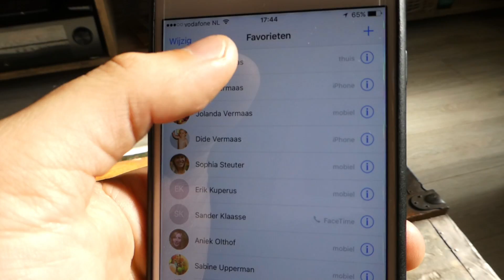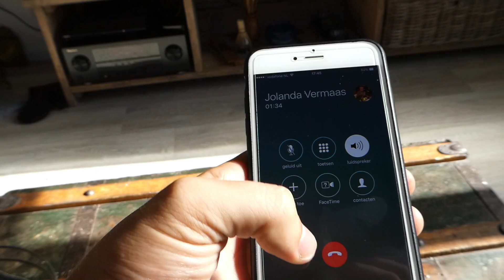Zit ik in de weg? - Vlog #83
Websites, fietsen, lunchen, vrouwenvoetbal en verhalen over hobbels en uitdagingen. Komt goed!